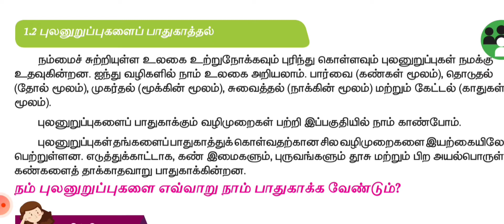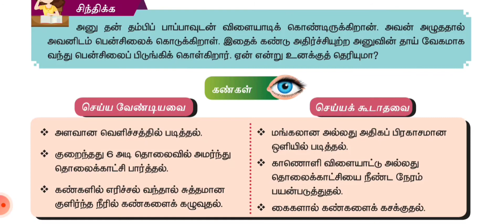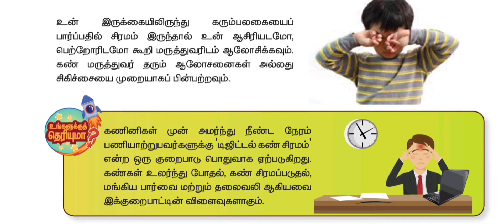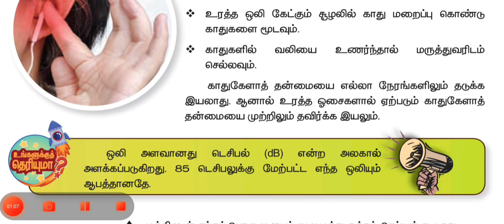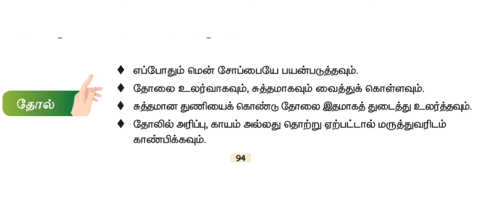எனது உடல்//புலனுறுப்புகளைப் பாதுகாத்தல்//மூன்றாம் வகுப்பு //அறிவியல்//முதல் பருவம்//பாகம்-3//